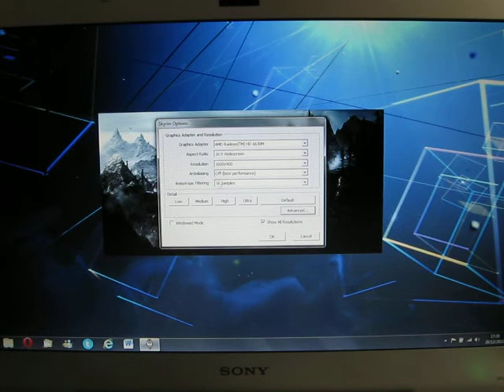Sony Vaio SA35GB rodando Skyrim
configuração
i5 2430m - 2.4ghz
HD6630m - 1gb
6gb ram DDR3
640gb HD.

configuração do jogo
1600x900
High
Anti-aliasing - 0x
Anisotropic - 16x